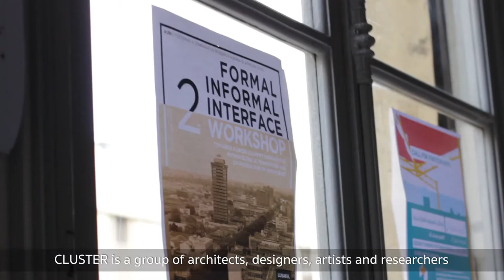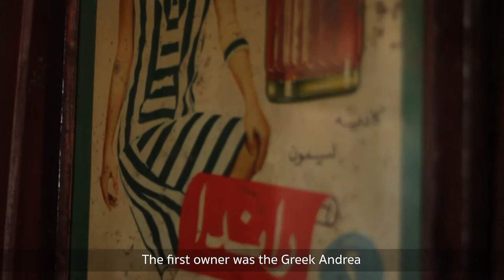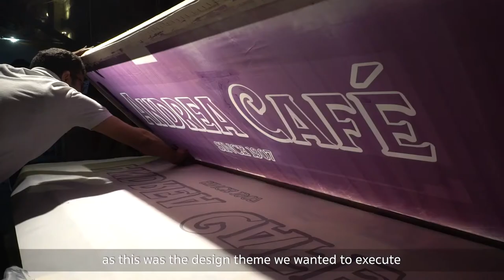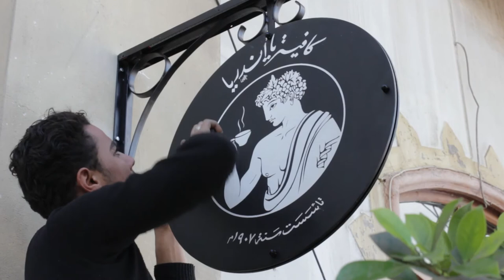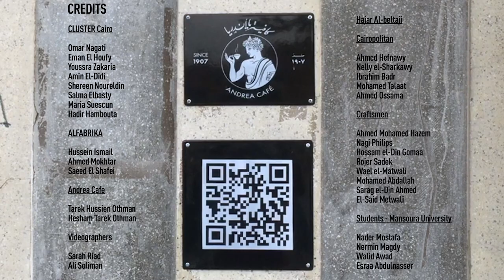Creativity In Action - Restoring Signage Traditions